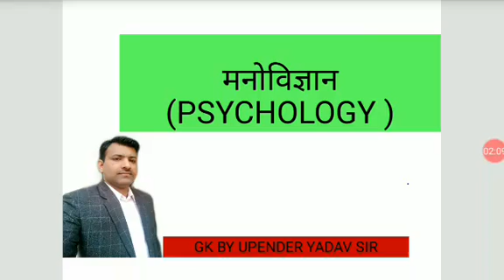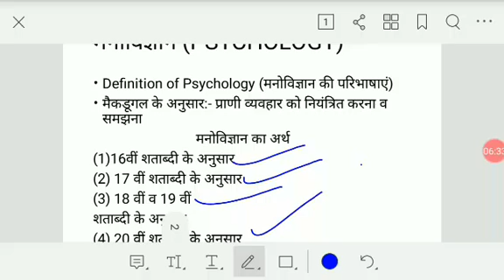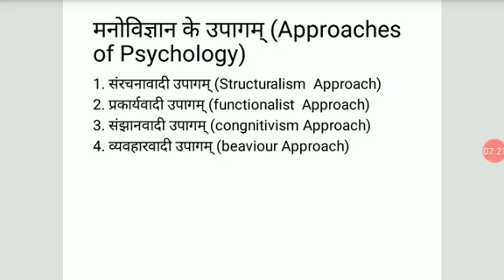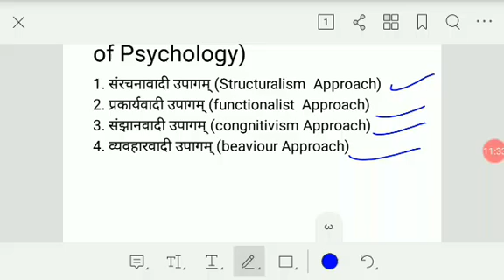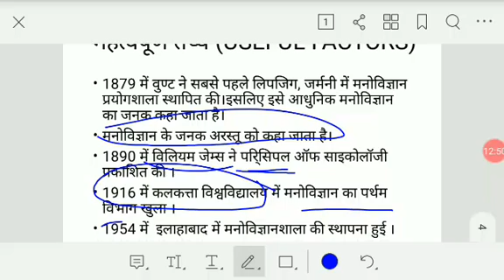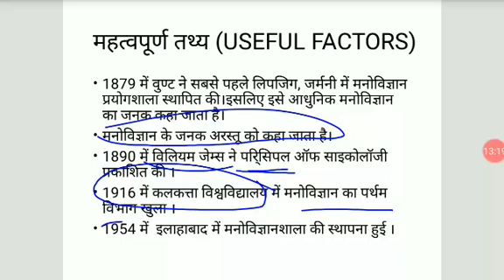मनोविज्ञान का अर्थ ,परिभाषा व उपागम् (MEANING , DEFINITION, APPROACH OF PSYCHOLOGY)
GK BY UPENDER YADAV SIR